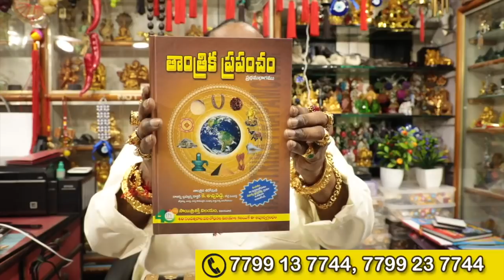ఈ వస్తువు ఎవరి దగ్గర ఉంటే వారు కోటీశ్వరులే | Laxmi Kataksham | Laxmi Devi Pooja Vidhanam In Telugu